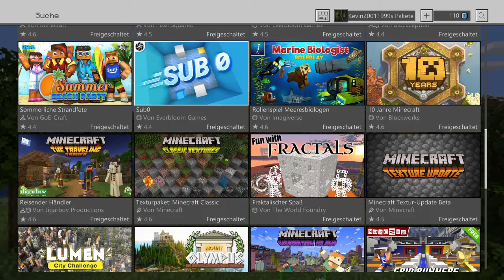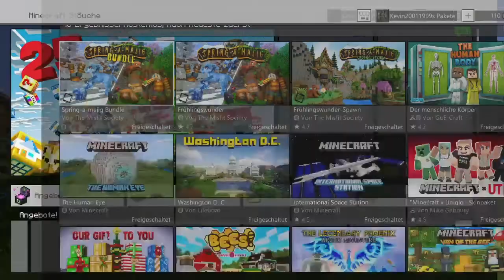Minecraft [PS4/Xbox One] - Neue KOSTENLOSE Welten und Skins - Frühlingsangebot